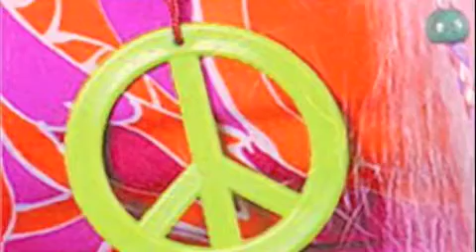Eclissi di Soul - Free - ( Manyus Live Mix )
Una Versione della hit di Ultranate', "Free" in stile "Live House", interamente suonata dagli "Eclissi di Soul", band della quale Manyus E' il tastierista. Il remix (sempre in chiave Purple records) e' stato messo a punto Da Manyus (Luca Gianfrancesco) e da Angelo V. Pardi (batterista della band fino al 2008). Il lead vocal e' affidato a "Klarita", al secolo Rita Ciccarelli, voce ufficiale di gran parte dei progetti firmati "Manyus & D. Guida", che re-intrpreto' per gli Eclissi questa pietra miliare della musica House. I cori furono eseguiti dall'inimitabile Ugola di Luigi scudiero, Voce della band da sempre. Stampato dalla Smilax nel 2007.